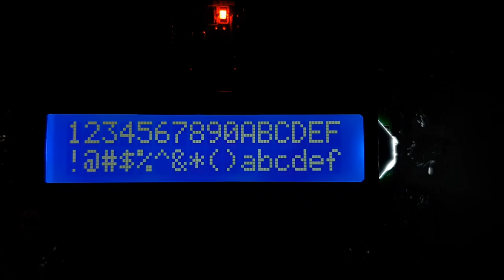(Bored) Arduino Billboard budget i2c LCD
(Code); (photos and videos)

Open the .ino inside the Hello World i2c special folder.

I have just got i2c LCD backpack. The backpack is available from your local store such as

Install your library:
- Wired.h
- LiquidCrystal_I2C.h
Before using.